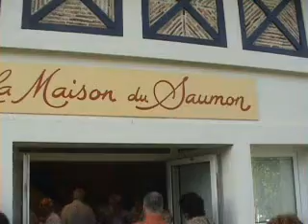Saumon chez Barthouil à Peyrehorade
un des meilleurs producteurs français de saumon fumé
il traite aussi le Saumon de l'Adour